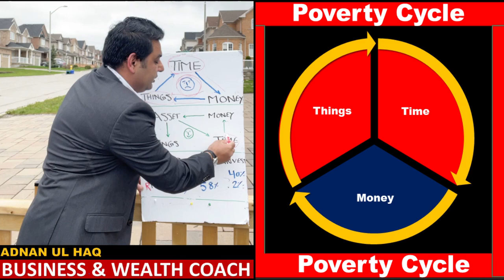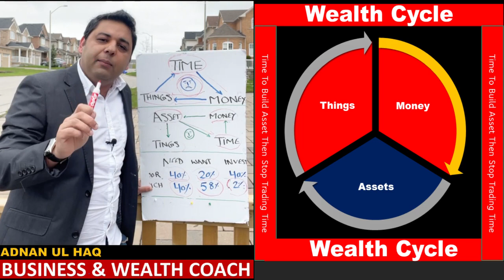The Mindset of a Billionaire - Learn How To Think Correctly|Adnan Ul Haq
- The Mindset of a Billionaire - Learn How To Think Correctly
 - The Millionaire Mindset to get out of poverty and become rich
- Think and grow rich by applying the wealth cycle